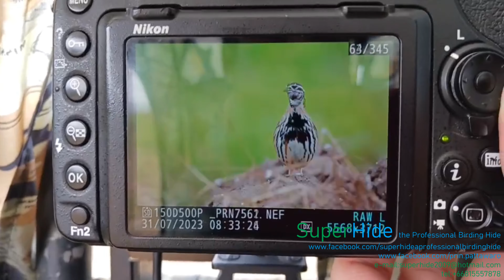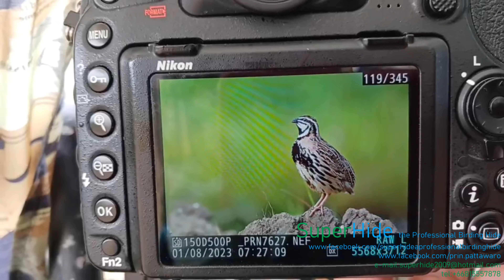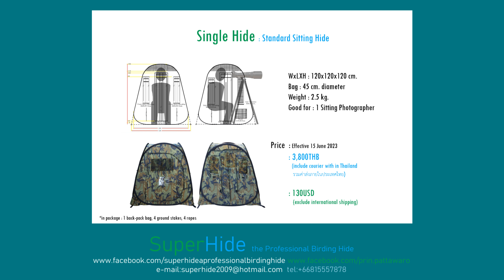rain quail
First rain Quail photographed from birding hide (usually taking from car)